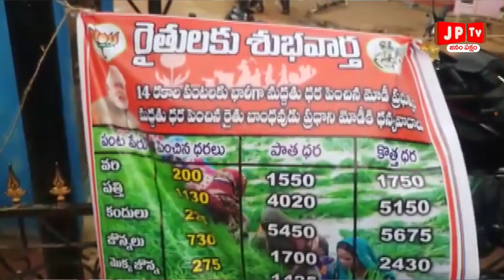తాటిపాముల గ్రామంకు చెందిన sc ల భూములు దొంగతనంగా పట్ట చేసుకున్నారని RDOకు వినతిపత్రం ఇవ్వడంజరిగింది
JP TV NEWS